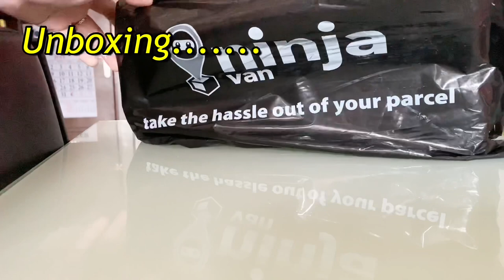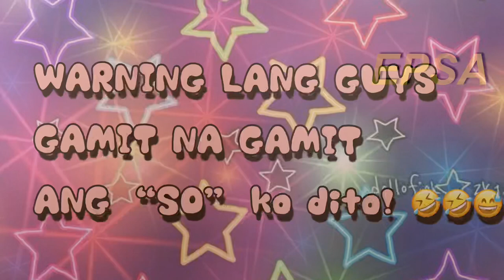EPSA HAIR STRAIGHTENER VS. JML STRAIGHTENER ( ANO NGA BA ANG MAS MAGANDA?) + UNBOXING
Shopee: DELIGHTFUL SHOP - (EPSA HAIR STRAIGHTENER)

JML HAIR STRAIGHTENER- WATSONS